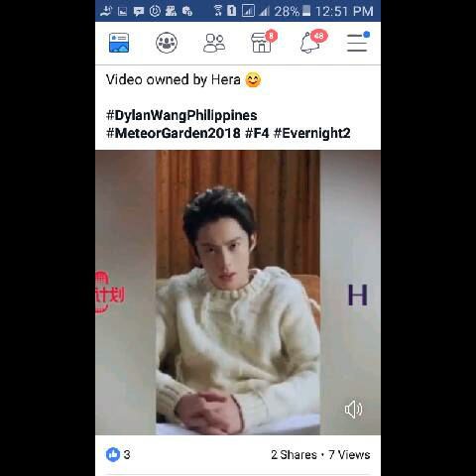Dylan wang with shen yue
Leaving  yesterday  behind  song title

Keno                 music by